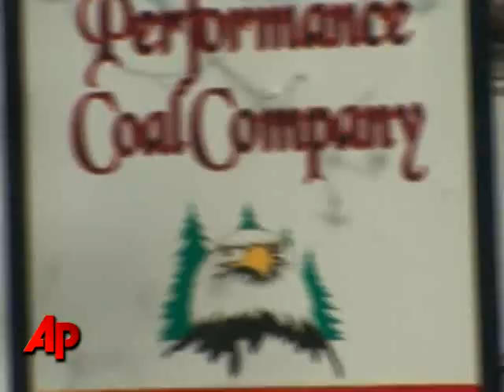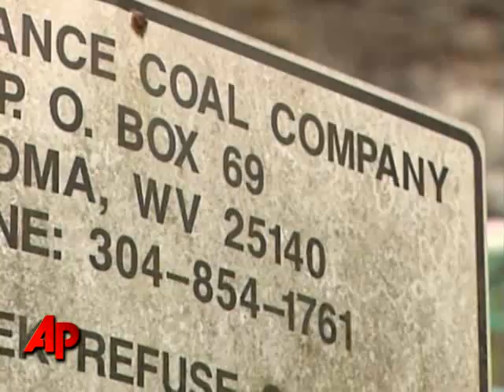Official: Teams Will Begin Entering Mine Again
Anxious search crews prepared late Thursday to pump nitrogen into a coal mine where an explosion killed 25, a last-ditch bid to flush dangerous gases out and allow rescuers to reach up to four survivors. (April 8)